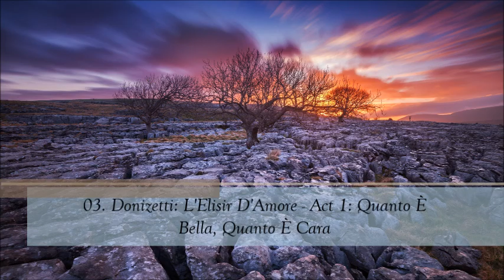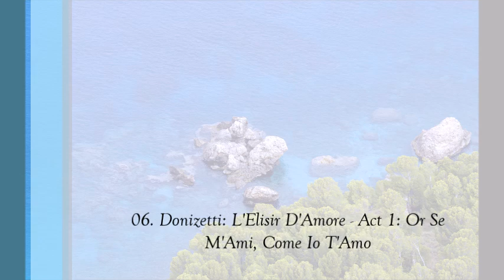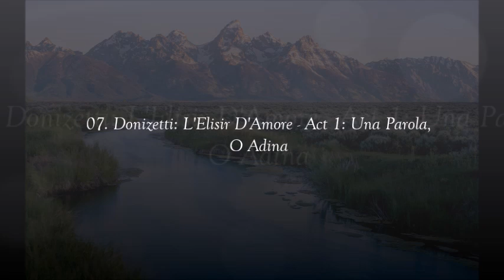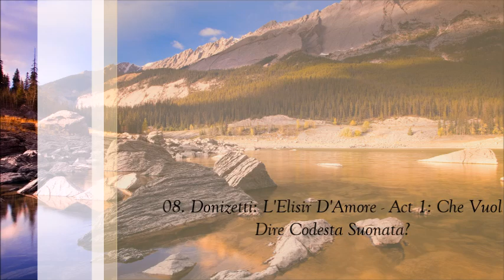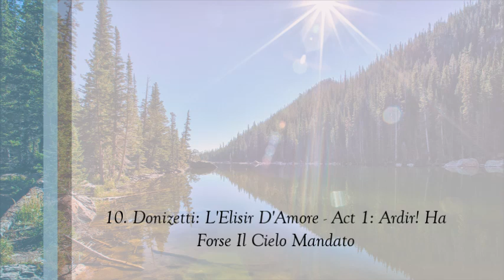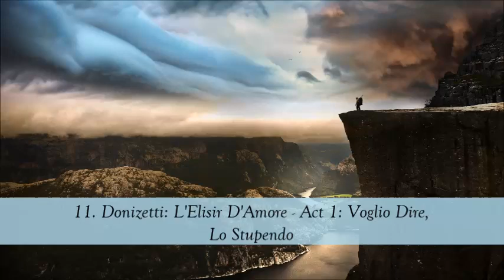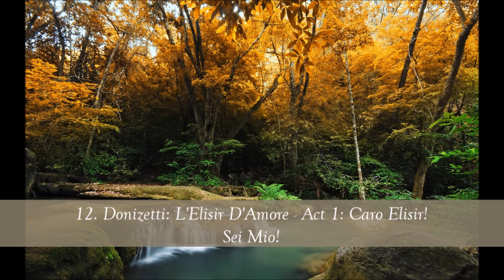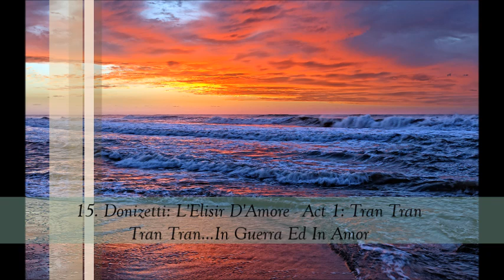Donizetti L'Elisir D'Amore Disc 1